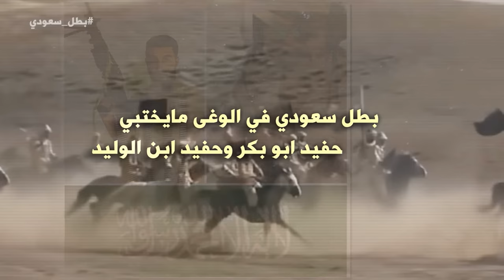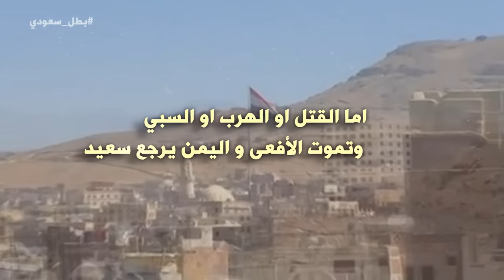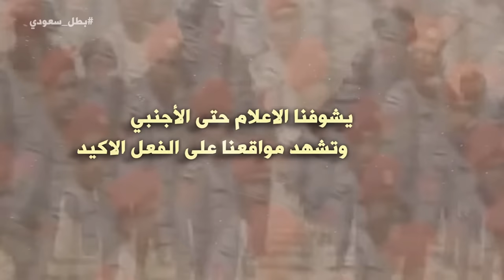شيلة بطل سعودي كلمات الدكتور خالد مرحب أداء فايز العتيبي إشراف يوسف المشرافي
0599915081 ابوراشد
رابط مباشر الى الواتس اب